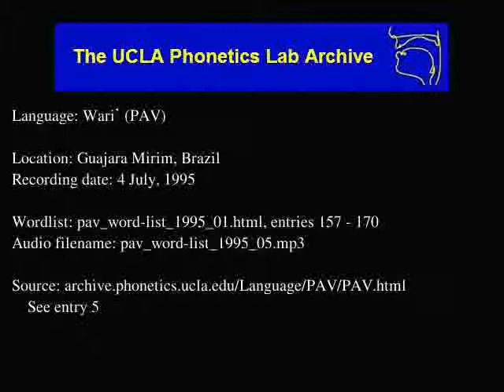Wari' audio: pav_word-list_1995_05